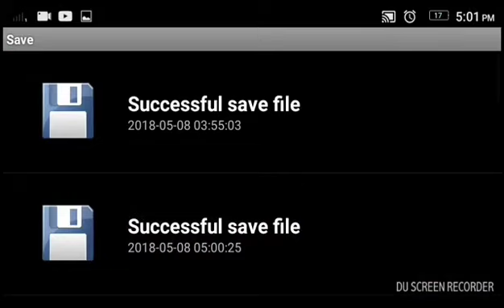Rockman 7 japan sfc/snes snes9x (10/32) HD